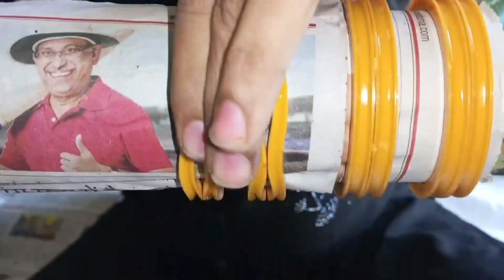DIY Chemical Bangles: Experimental Jewelry Making"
In this series, we'll take you on a captivating journey of DIY bangle making with a unique twist: chemical reactions.

Prepare to unleash your inner scientist and explore the exciting realm of chemistry as we guide you through the process of creating breathtaking bangles right in the comfort of your own home.

Our videos will delve into the captivating world of chemical experiments, demonstrating how you can combine elements and catalysts to produce stunning patterns, vibrant colors, and mesmerizing designs on your bangles. We'll share step-by-step tutorials, expert tips, and engaging explanations of the scientific principles at play.

Whether you're a science enthusiast, a jewelry lover, or simply curious about the wonders of chemical reactions, this series is perfect for you. No prior scientific knowledge is required, as we'll break down complex concepts into easily understandable terms.

From simple reactions that produce unique textures to intricate experiments that create intricate patterns, our channel offers a wide range of techniques and methods for crafting chemical bangles that will dazzle and impress.

Join us as we combine the worlds of chemistry and fashion, empowering you to become a chemist-artist and create wearable masterpieces that will leave everyone in awe. With our tutorials, you'll gain the skills and knowledge to experiment with various chemicals, observe their interactions, and apply them to your bangle-making process.

So, grab your lab coat, safety goggles, and beakers, and let's embark on this captivating journey of chemical bangle making at home. Get ready to infuse your jewelry collection with a touch of scientific marvel and show off your unique creations to the world. Let's make some chemical bangles together!